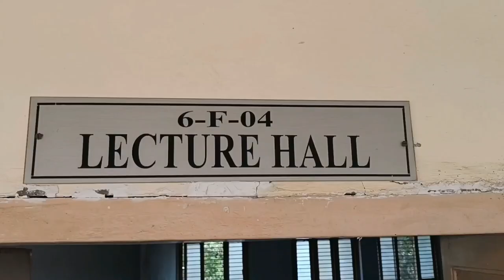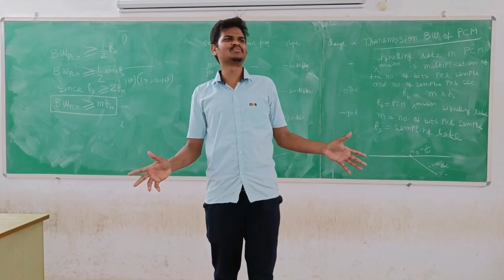Aparichitudu 2.0 || Short film || GMRIT Boys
Aparichitudu 2.0    Short film  GMRIT
the first attempt by our team. Hope you like it.